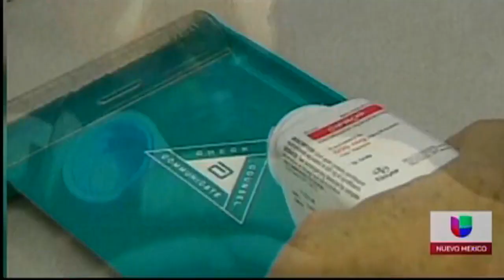KLUZ reports on Take Back locations - April 9, 2021